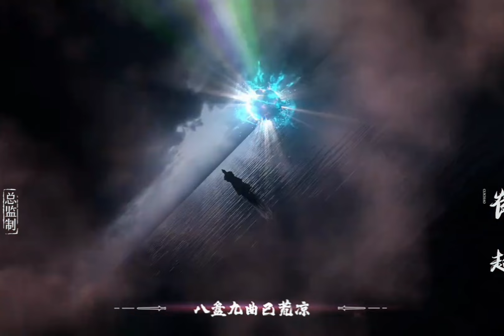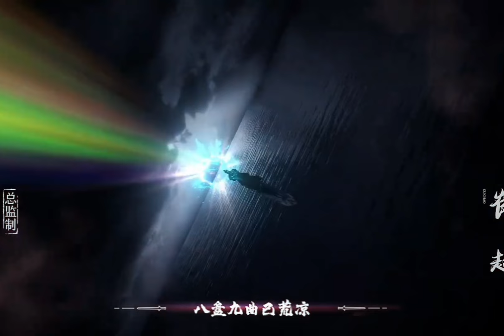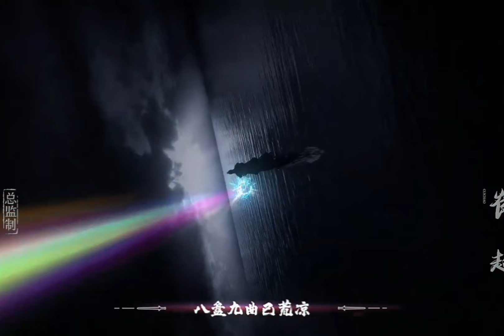Famous Ceng Niu||Renegade Immortal part 64 || Xian Ni ||novel explained in Hindi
UPI⫸ rudraprashanna@paytm
Phonepay⫸ animetime@ybl